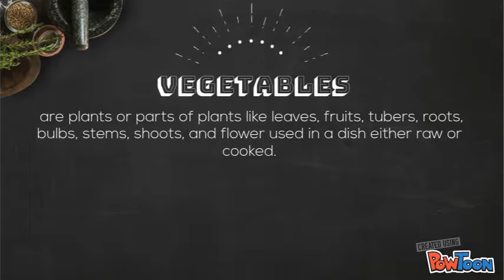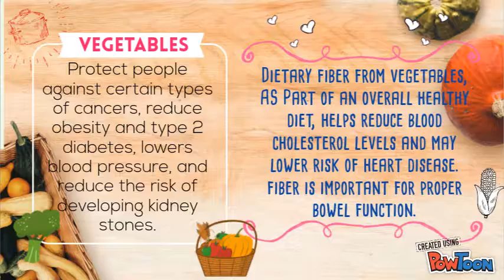Vegetable video presentation